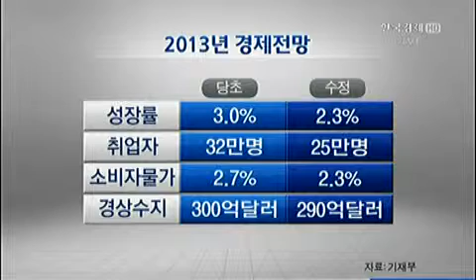올해 성장률 2.3%↓‥경기방어 `총력`_2013년 3월 28일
한국경제TV 이인철 기자